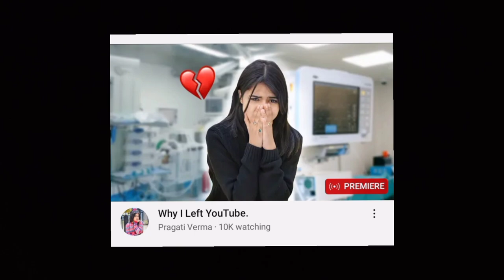YouTuber Pragati Verma shared her serious health condition update 💔|| Pragati Varma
YouTuber Pragati Verma sheared her serious health condition update 💔|| Pragati Varma

Bubyeeee!